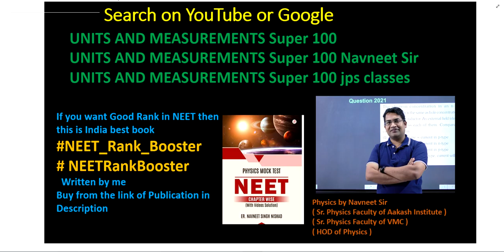The dimension of `1/(sqrt(epsilon_(0)mu_(0)))` is that of || UNITS AND MEASUREMENTS Super 100